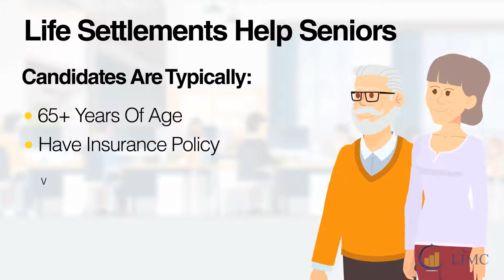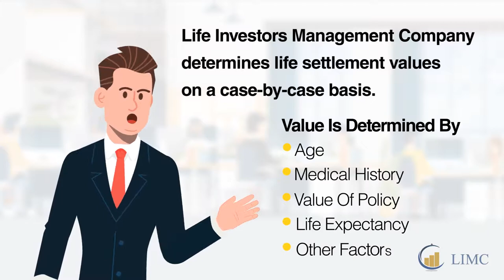Life Insurance Is A Valuable Asset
Animation style brand positioning video for Life Insurance Management Company